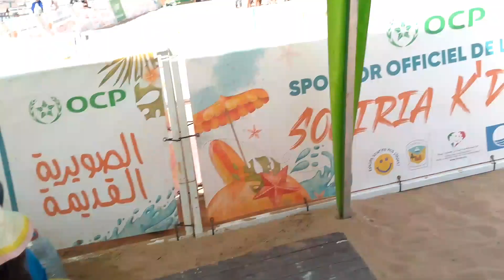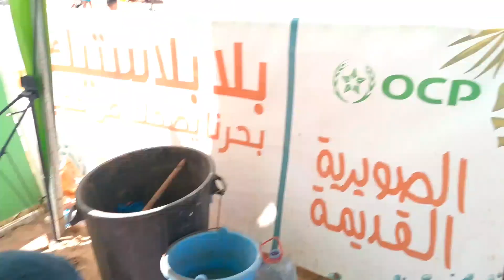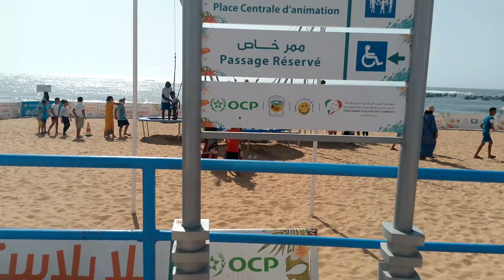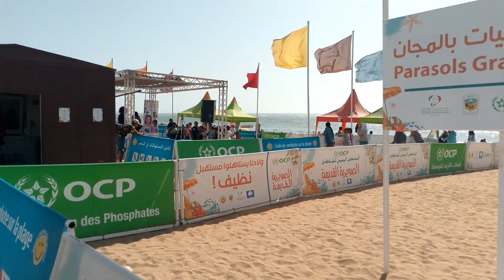الصويرية القديمة مفاجات رائعة وجهة سياحية مميزة هذه السنة رغم بعض العراقيل